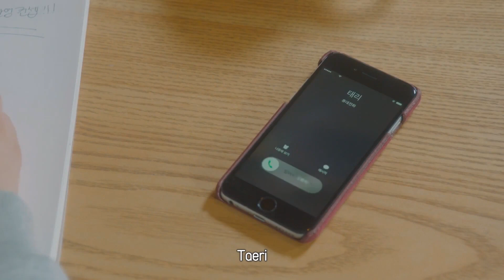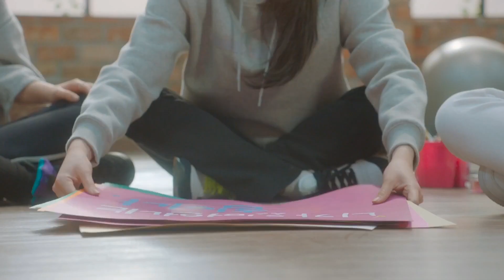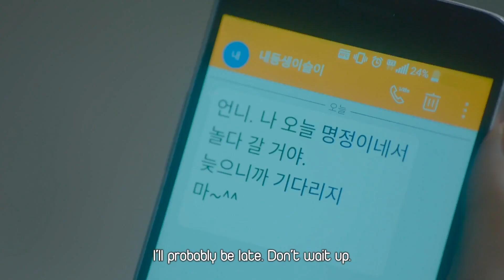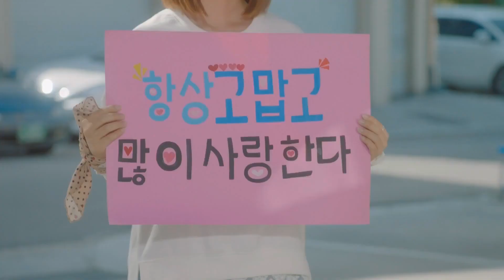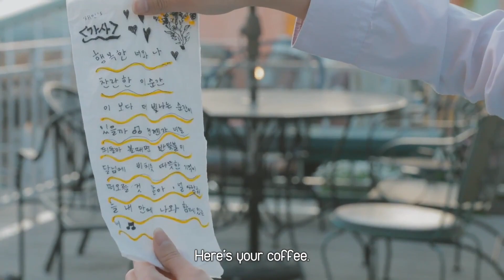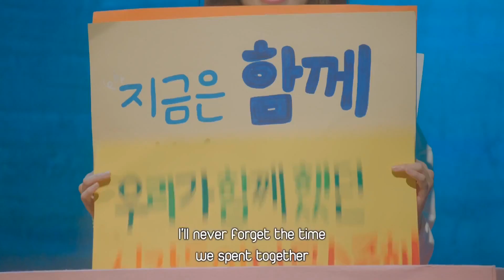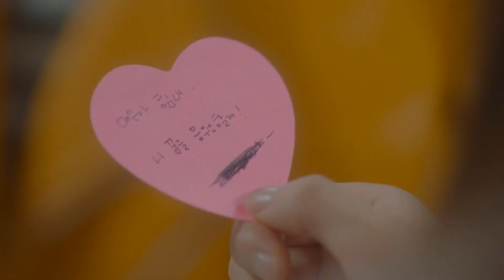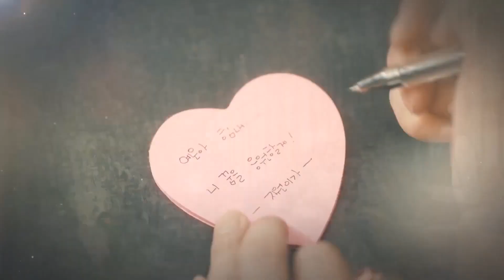[ENG SUB] THE – Dream (아이돌마스터.KR 꿈을 드림) | Episode 19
Set in the world of Korean entertainment production, the drama series depicts the hopes and dreams of a group of young Korean, Japanese and Thai women as they embark on a career in the entertainment industry and depicts their sweat and tears, their hopes and dreams.

Casts:
Lee Su-ji (The Ark/Uni.T) as Suji/Suah
Heo Youngjoo (The SeeYa) as Youngjoo
Sori (Soloist) as Sori
Yukika Teramoto (Soloist) as Yukika
Kwon Ha-seo as Haseo
Lee Jee-won as Jeewon
Jung Tae-ri as Taeri
Mint (Tiny-G/Soloist) as Mint
Lee Ye-eun as Yeeun
Cha Ji-seul as Jiseul
Chun Ja-ne (The Ark) as Jane
Sung Hoon as Kang Shin-hyuk, the former Producer of Red Queen.
Park Chul-min as Shim Min-chul, CEO of 825 Entertainment.
Kang Ye-seul (Wings/Soloist) as Yeseul, the girls' manager at 825 Entertainment.